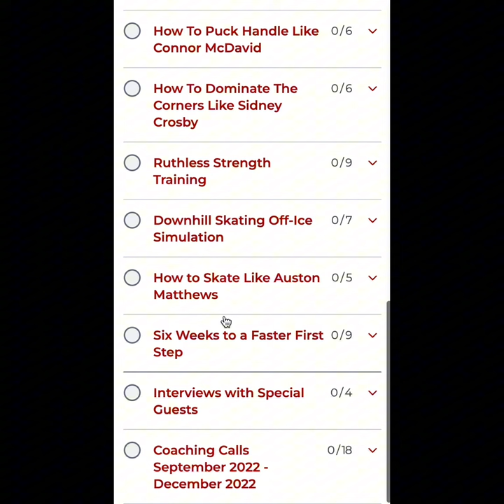Drake Batherson Top Shelf Net Drive Goal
Drake Batherson drives wide creates his hip wall before firing his backhand under the crossbar.

Sign up for our World Class Free Training to start learning about the Downhill Skating System here:

Skip ahead and join the Train 2.0+ movement by becoming a member today:

Visit us on Home Ice at our website for more details about Train 2.0 and the Next Evolution of Hockey Training: